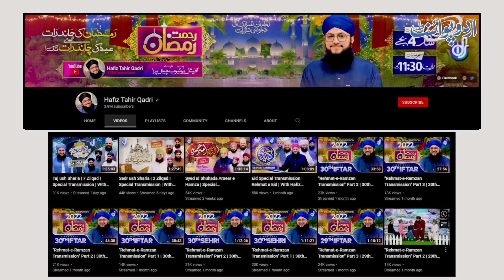Social Media Par Viral Hone Wale Naat Khawan Tahir Qadri Ka Life Style - Monthly Kitni Earning Ha?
Al-Haaj Hafiz Muhammad Tahir Qadri is one of those lucky few youngsters who have had their name famous all over the world, but not in any ordinary sense. His claim to fame is his fervor for spreading the Deen, and Ishq-E-Rasool (S.A.W).  From his childhood, he had a burning passion about reciting the praises of the Chosen One Hazrat Muhammad (S.A.W). It was the Islamic Environment in his home, and the help and encouragement of his respected father, that he entered the world of Naatkhuwani. His Naatkhuwani first formed a professional state in the year 2000. He has also made his YouTube channel by his Name, on which he has a huge following of more than 3 million.UrduPoint anchor Zohaib Mansha has taken us to visit his house. What is his Lifestyle and what is the reason of his success in Naat Khawani, let us know in this video.